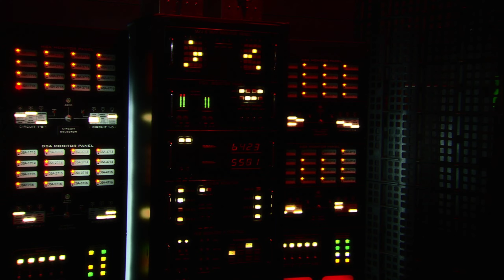Command and Conquer 3 Tiberium Wars NOD Campaign Playthrough part 6 ENDING - 4K 60FPS no commentary